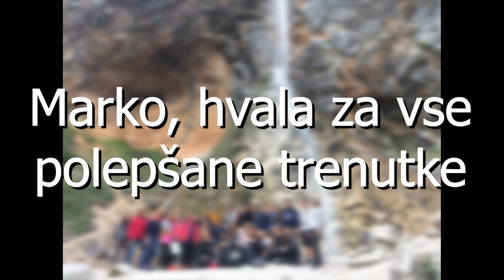Hvala Marko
This is a video I made for my leaving schoolmate Marko who left our school and went to the other school. We were very sad and decided to make this video to honor him (just wanted to clarify that he's NOT dead)